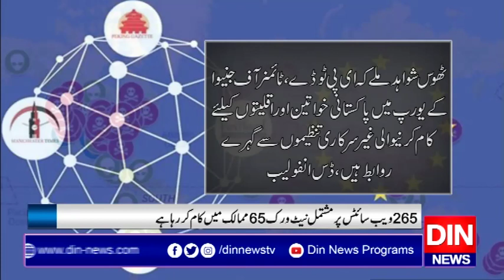پاکستان مخالف جعلی انڈین ویب سائٹس کے نیٹ ورک کا انکشاف